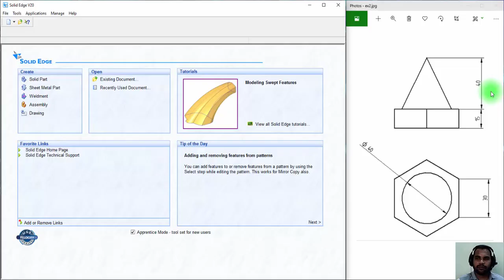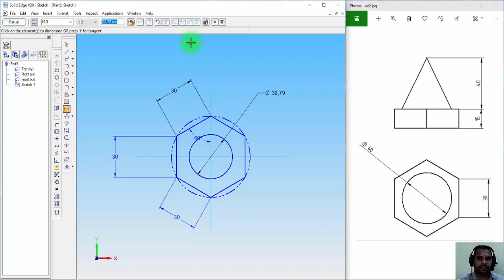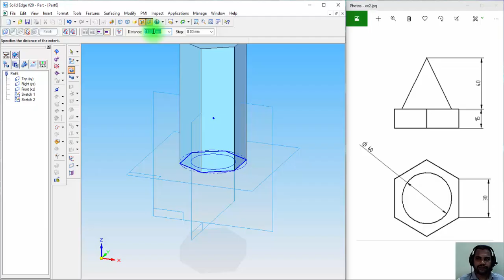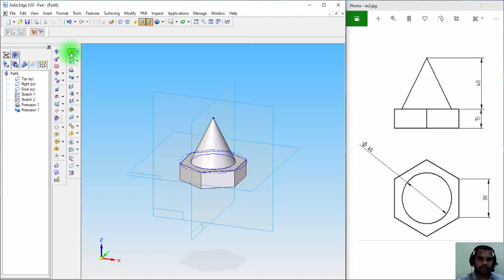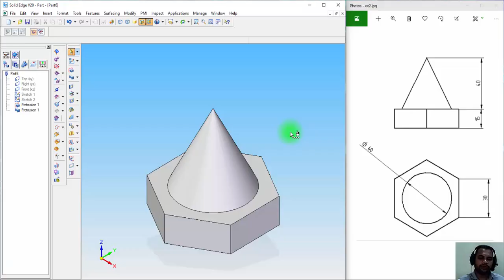EX2.3 20ME02P 3D MODEL - CAEG Lab Solid Edge (Kannada)